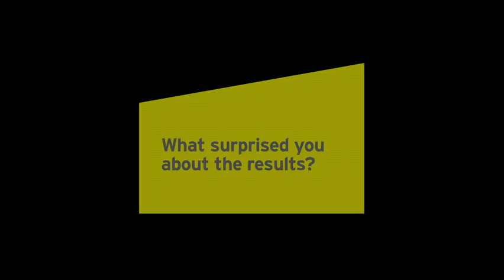Canadian executives bullish on deal market: EY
The 15th edition of EY’s Global Capital Confidence Barometer finds that Canadian respondents have a strong belief in the local economy and deal market, but have concerns about the global market as a whole. An interview with Doug Jenkinson, partner in EY Canada's Transaction Advisory Services about Canadian results of the CCB.